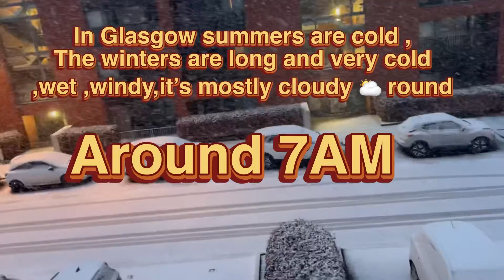GLASGOW WEATHER IN ONE DAY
In Glasgow summers are cold ,winters are long and very cold 🥶,wet and windy and it’s mostly cloudy 🌥 year round .